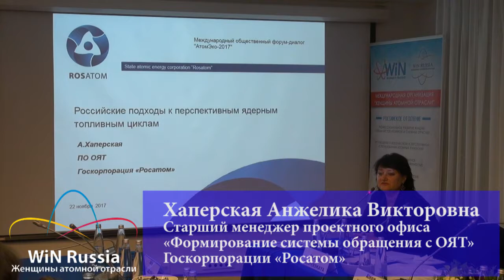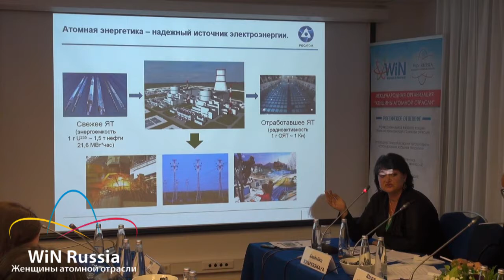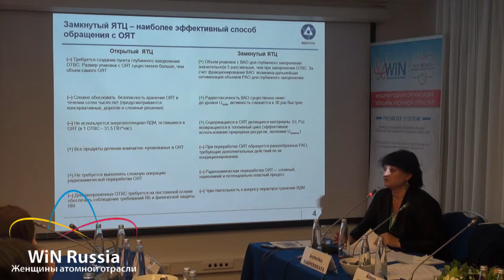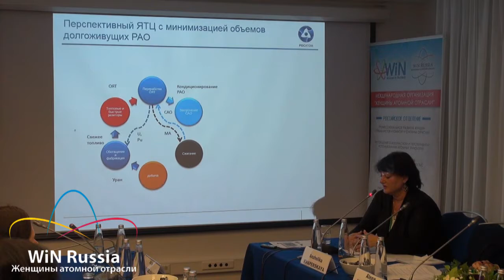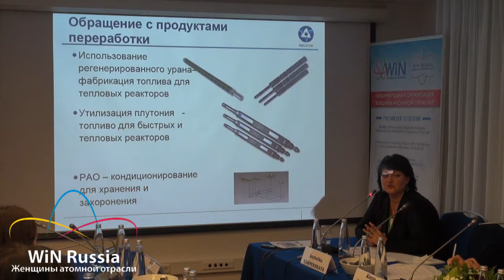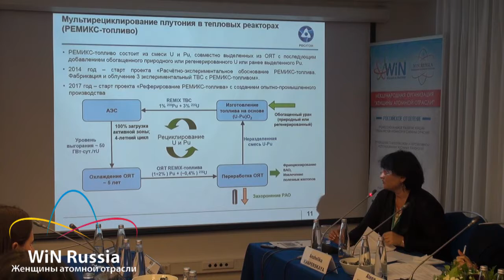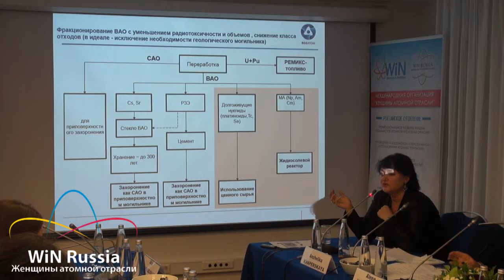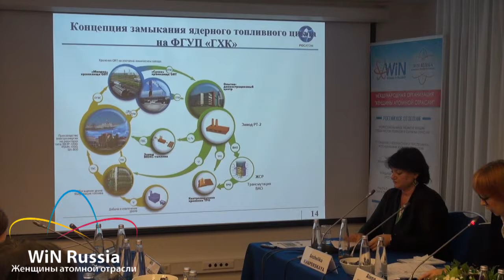Российские подходы к перспективным ядерным топливным циклам (Анжелика Хаперская)